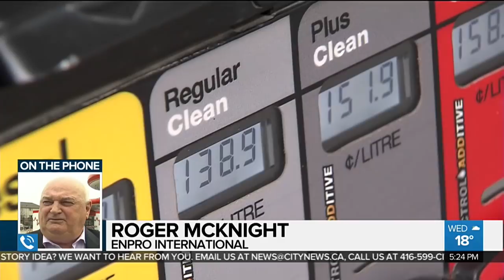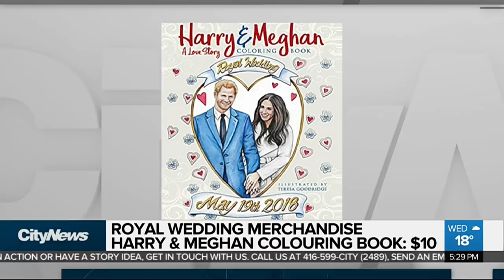Business Report: Fact-checking Doug Ford’s campaign promise of cheaper gas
Doug Ford is promising cheaper gas prices if elected. 680 NEWS business editor Richard Southern checks the Ontario PC leader's math. And, we take a look at some of the more unusual royal wedding merchandise on sale in the UK.